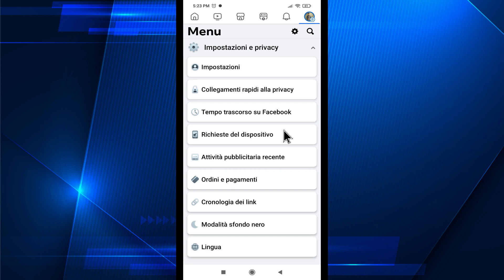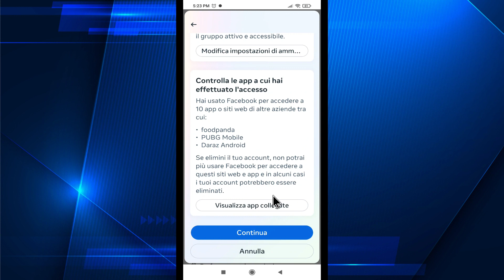Come eliminare l'account Facebook | Elimina account Facebook (2024)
Come eliminare l'account Facebook (aggiornamento 2024) | Elimina account Facebook
Come eliminare definitivamente l'account Facebook [Nuovo 2024] | Elimina il tuo account Facebook
Qui in questo video ti mostrerò come eliminare definitivamente l'account Facebook (aggiornamento 2024).  è un metodo molto facile e semplice.  guarda questo video e scopri come eliminare il tuo account Facebook.

eliminare l'account facebook
come eliminare l'account facebook
eliminare definitivamente l'account facebook
eliminare l'account facebook in modo permanente
come eliminare l'account facebook 2024